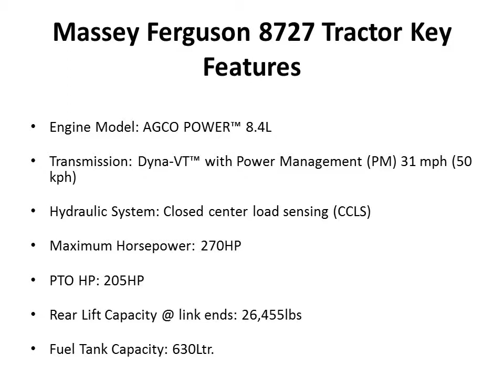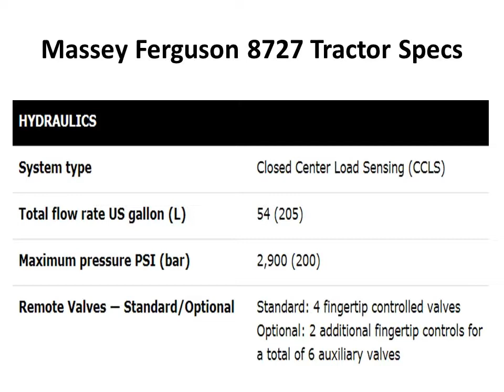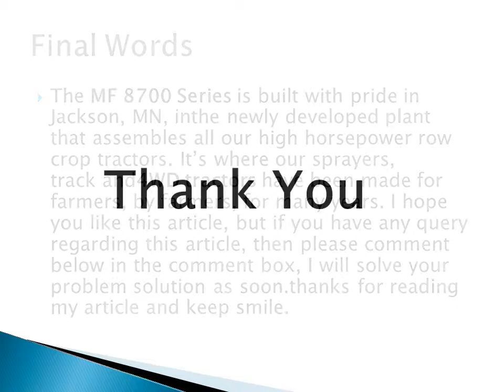Massey Ferguson 8727 Tractor Price specifications Features | Review